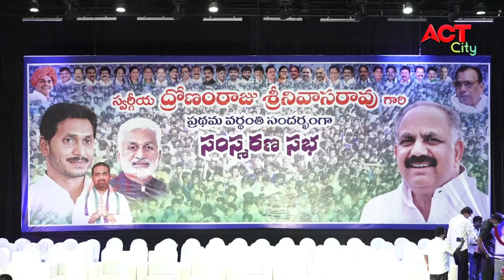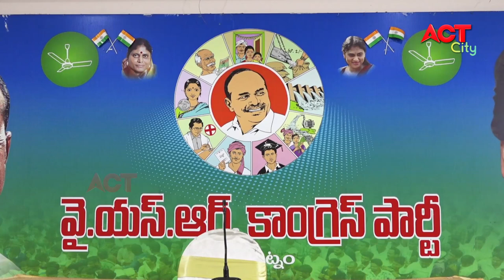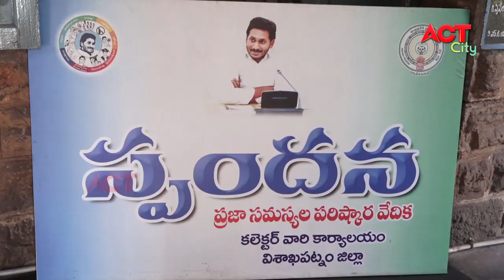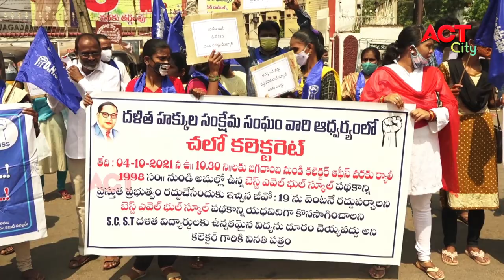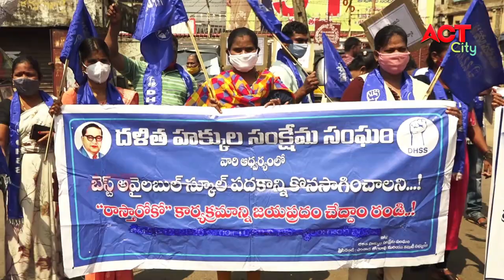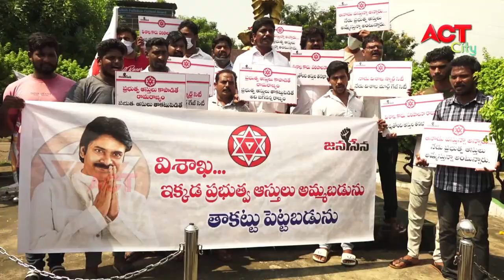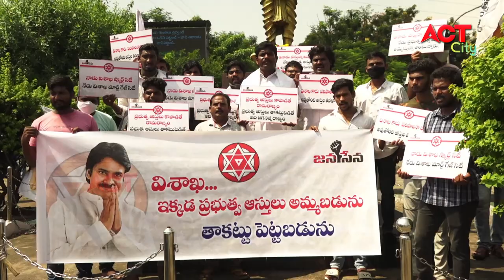EVENING ACT CITY VIZAG NEWS 04-10-2021